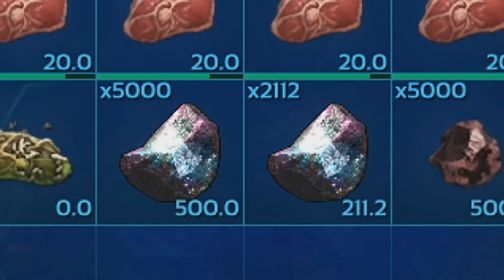ARK SUPREME #20 - Der WICHTIGSTE GOLEM und sein Aufstieg 💥 + der erste PRIME DINO im Visier! 💪🏻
In dieser Folge von ARK Supreme (Ark Survival Evolved) beschwören wir den Resource Golem her & machen uns an den Prime Dinos!
Mit dem CODE:TILORIOUS5 5€ RABATT auf die erste Bestellung & mit dem CODE:TILORIOUS 10% auf die ganze Bestellung.
Lets Play Ark Deutsch German mit Tilorious!